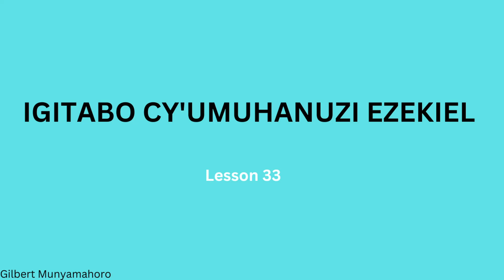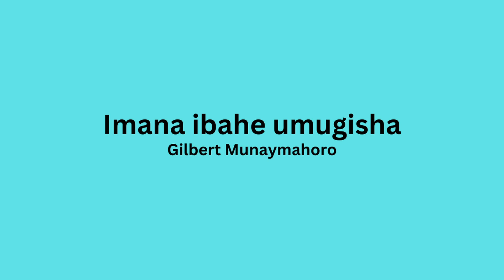IGITABO CY'UMUHANUZI EZEKIEL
By: Gilbert Munyamahoro